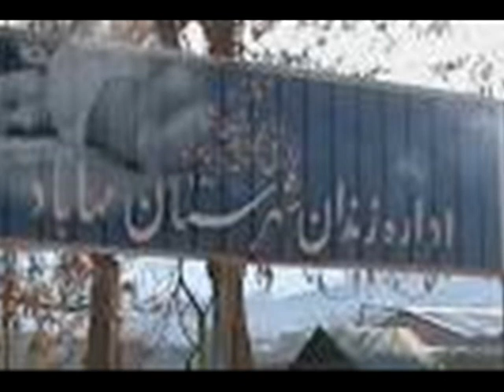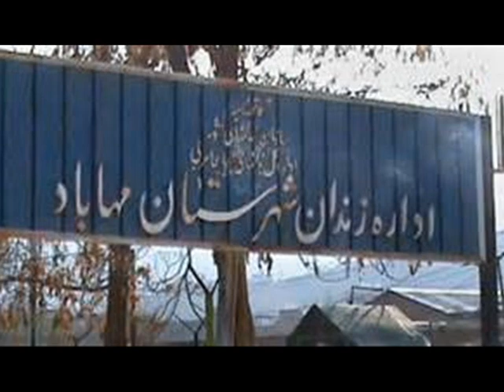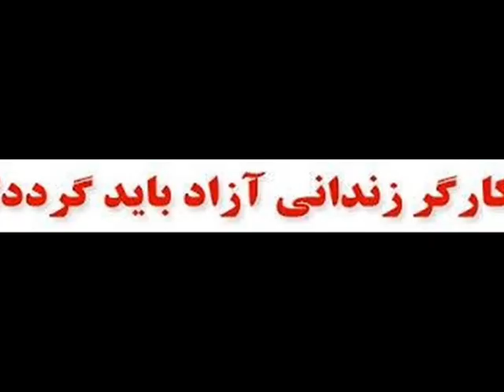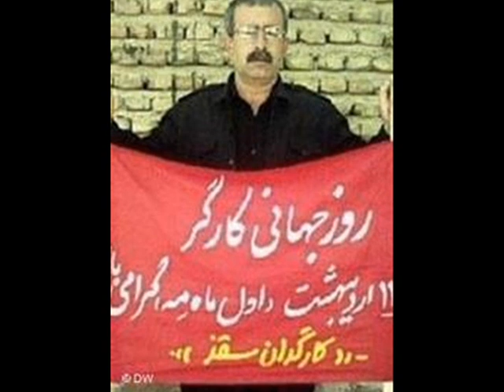رادیو آزادی زن گفتگوی نوشین قادری با کوروش بخشنده سخنگوی کمیته دفاع از فعالین کارگری مهاباد،